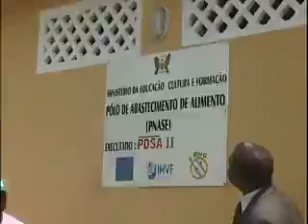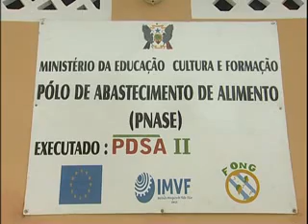INAUGURAÇÃO DE UM POLO DO PNASE EM CANTAGALO